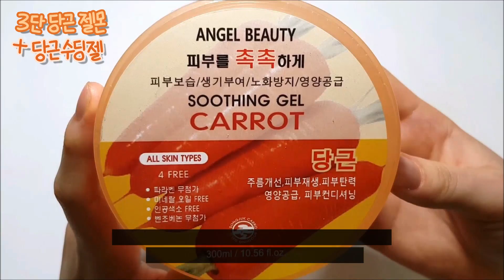SLIME) 당근 슬라임과 당근 수딩젤 한통 섞기🥕 | 신기한 수딩젤 | 액괴 실험 | Carrot Slime + Carrot Gel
[촬영] 갤럭시 노트8
     [편집] 뱁믹스, 무비메이커
     [노래] 과일고백송
     (뿌요님 오르골 커버)